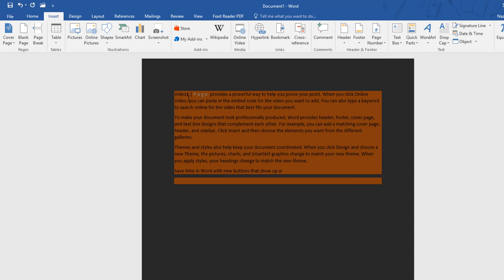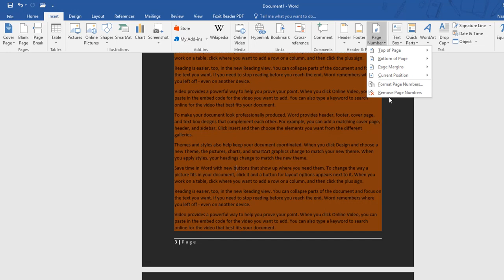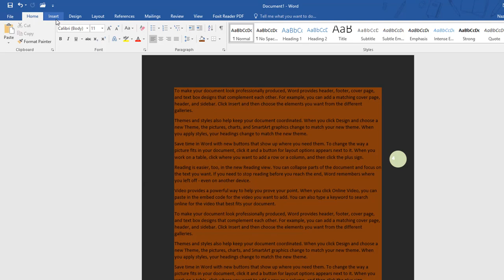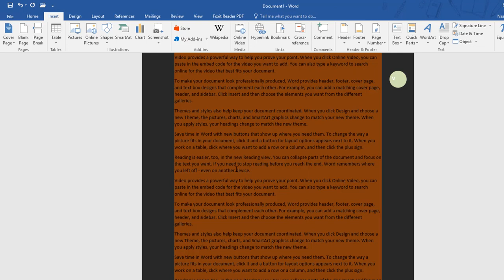MS WORD 2019 in Bangla PART-82 - HOW TO USE PAGE NUMBER ADDING